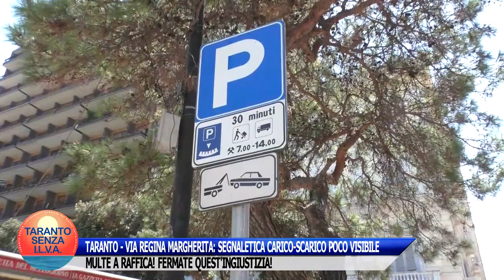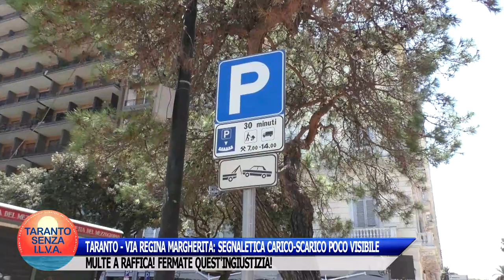TARANTO - VIA R. MARGHERITA: SEGNALETICA CARICO-SCARICO POCO VISIBILE. MULTE A RAFFICA!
Taranto - Via Regina Margherita: la segnaletica del carico-scarico è poco visibile. Il cartello è abbastanza distante dal parcheggio, per cui molti automobilisti non lo vedono e incorrono nelle sanzioni dei Vigili Urbani.
Multe a raffica! Un'ingiustizia incredibile!
L'assessore alla Polizia Municipale Cosimo Ciraci e il Comandante della Polizia Municipale intervengano subito per eliminare questa situazione tanto anomala quanto dannosa per le tasche dei malcapitati che, ignari, parcheggiano.